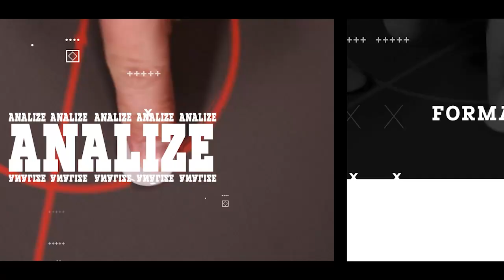TRENERSKE PRIČE Taktika zbog koje su navijači Zvezde oterali svog trenera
Milovan Rajevac, proslavljeni fudbalski trener, bio je gost serijala Trenerske priče, a u ovoj epizodi objašnjavao je taktiku sa utakmice Crvena zvezda Vojvodina u kojoj su Novosađani slavili sa 3:0, a za "lale" je tada igrao i sedamnaestogodišnji Dušan Tadić.

Serijal Trenerske priče ekskluzivna je emisija koju ćete svake srede od 21 čas moći da pogledate na portalu Sportal.rs.

Razgovaraćemo sa poznatim fudbalskim stručnjacima koji će otkrivati taktičke zamisli i ideje koje su im donele uspehe, formacije uz koje su pobeđivali protivnike, kao i najzanimljivije anegdote i najdraže utakmice koje nikada neće zaboraviti.